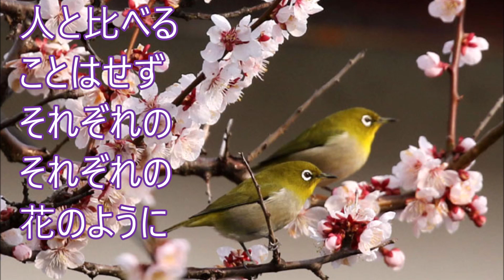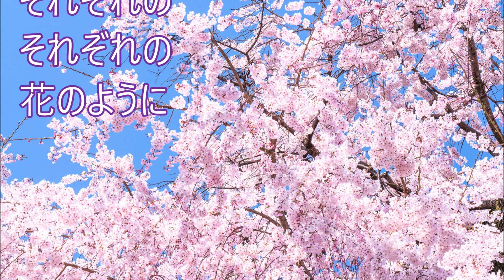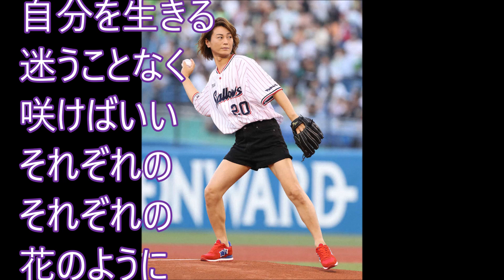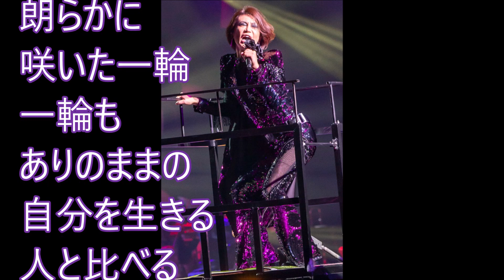それぞれの花のように！氷川きよし！♪cover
令和元年１０月２２日発売！新・演歌名曲コレクション１０‐龍翔鳳舞‐のアルバムの中の1曲です！
原曲キーでカラオケボックスで歌わせて頂きました！